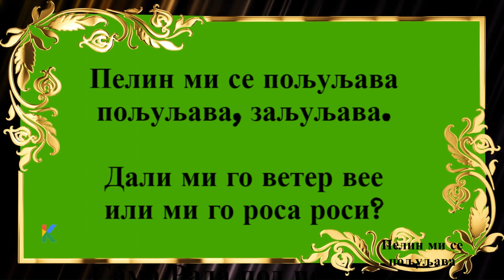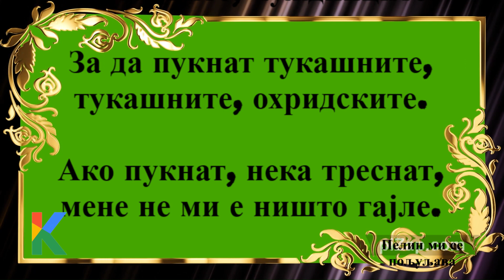Пелин ми се пољуљава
Пелин ми се пољуљава - (Macedonian folk song)